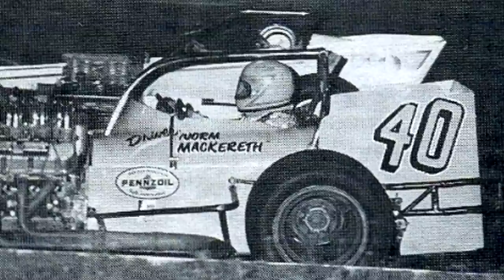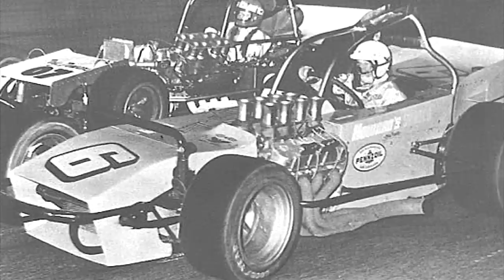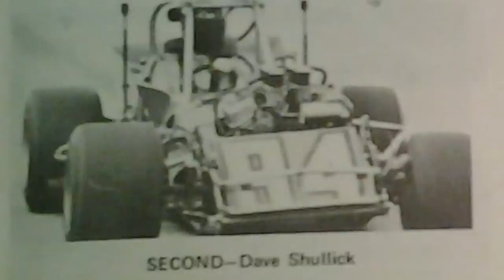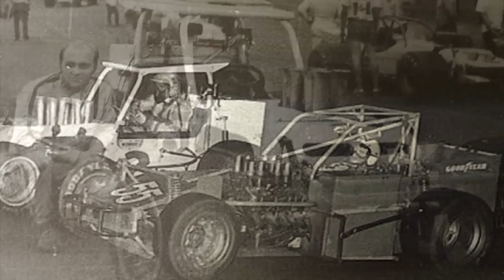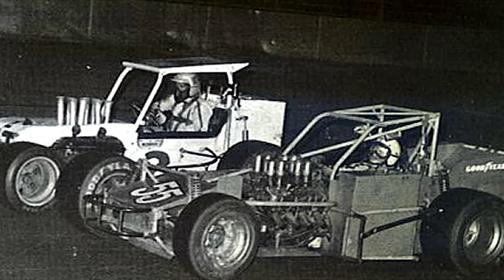2014 Oswego Speedway Hall of Fame Inductees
Check out the induction videos from this year's Oswego Speedway Hall of Fame Class of 2014... featuring Dave Shullick Sr., Jim Winks, Ed Cloce, Norm Hagen/Lyle Howard, and Ed Czirr!